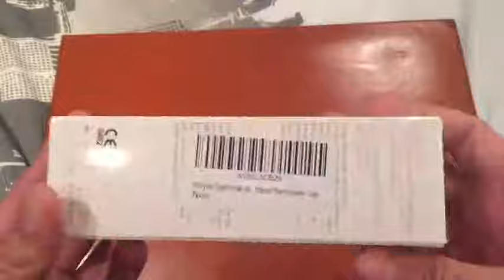Fairywill Dual Modo Termómetro Infrarrojo digitales de Frente y de Oído, fiable, sencillo, y bueno